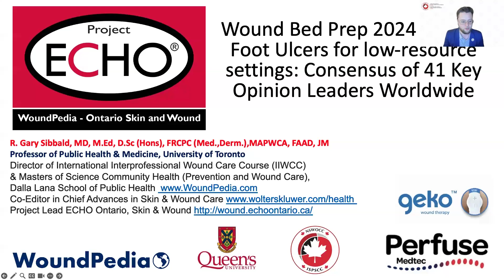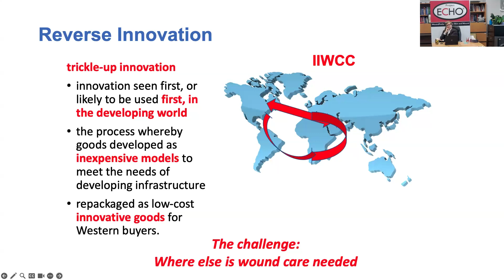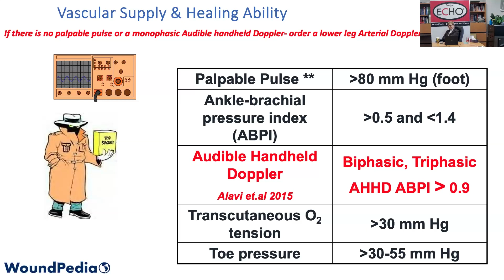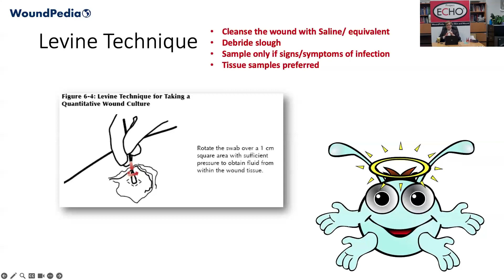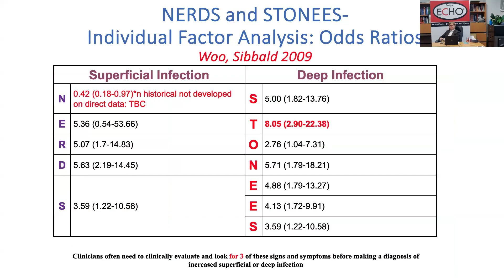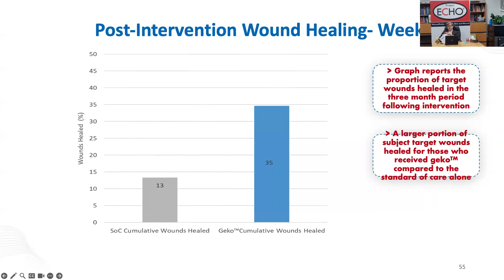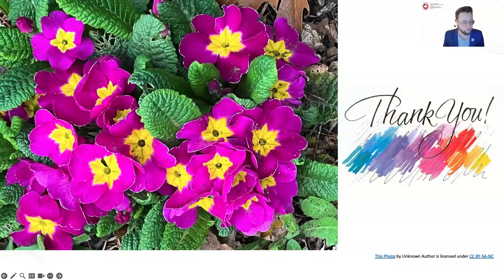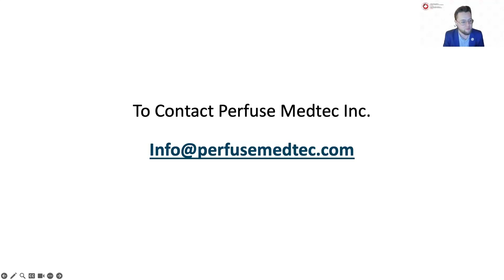Wound Bed Prep 2024 (WBP) for building Leg & Foot ulcer community capacity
NSWOCC & WOC Institute Continuing Education Webinar: "Wound Bed Prep 2024 (WBP) for building Leg & Foot ulcer community capacity."

Presented by: Dr. R. Gary Sibbald MD., M.Ed., D.SC (Hon), FRCPC (Med)(Derm), FAAD, MAPWCA, JM

Objectives:
Explore: 44 author consensuses on leg & foot ulcer care for building community capacity
Assess: VIP’s for improved foot and ulcer care:
Vascular – Audible Handheld Doppler
Infection – Oral antimicrobials
Plantar Pressure basic redistribution tool kit
Integrate lower leg edema etiology, treatment into Improved patient care
Introduce muscle pump activator (geko™ device) as circulation booster for difficult patients with moderate vascular compromise.